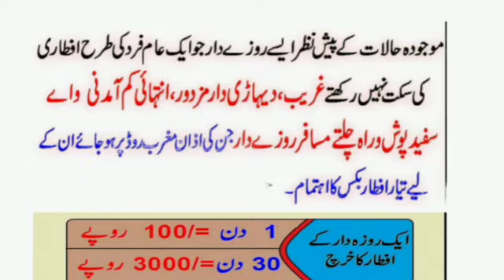Iftar on street for everyone in RAMZAN | plz donate in KARE KHEER | BY MIX TALENT